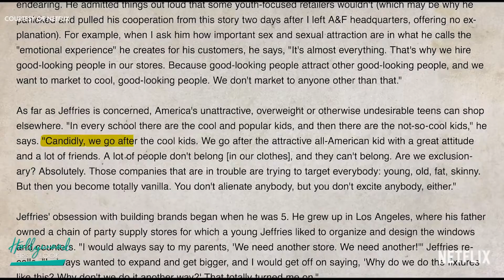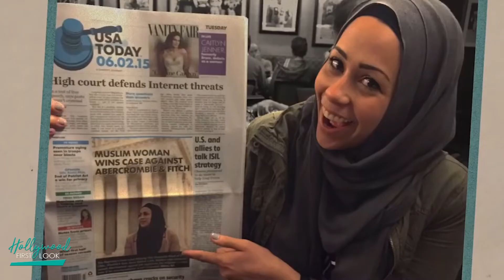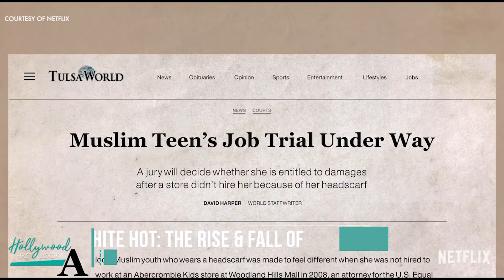WHITE HOT: THE RISE AND FALL OF ABERCROMBIE & FITCH (2022) | Dr. Anthony Ocampo with Rick Hong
WHITE HOT: THE RISE AND FALL OF ABERCROMBIE & FITCH (2022) | Dr. Anthony Ocampo Shares Personal Experience with Rick Hong

Interview with:
Dr. Anthony Ocampo

Abercrombie and Fitch conquered malls in the late '90s and early '00s with gorgeous models, pulsing dance beats, and a fierce scent. But their "all-American" image shattered as exclusionary marketing and hiring practices came to light.

Director: Alison Klayman
Stars: Benjamin O'Keefe, Bobby Blanski, Ryan Daharsh